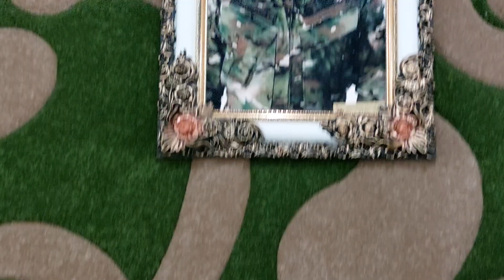Sabaha-inamla.az-Şəhid Elnur Allahverdizadənin mövludu-valideynləri